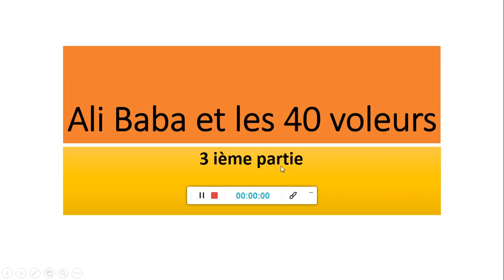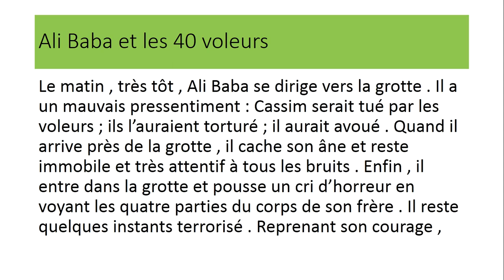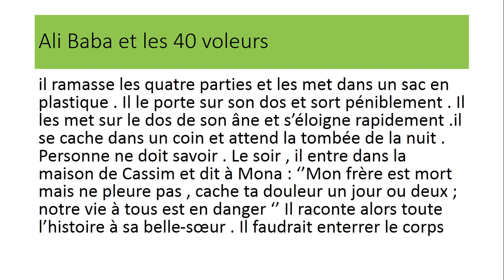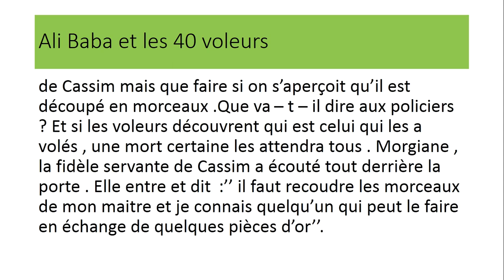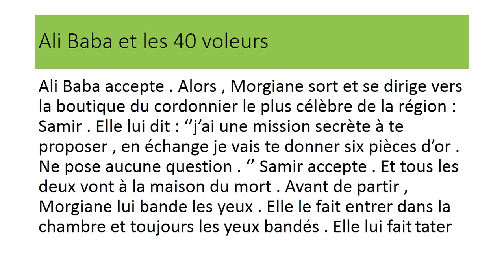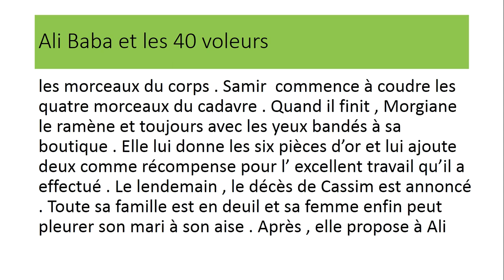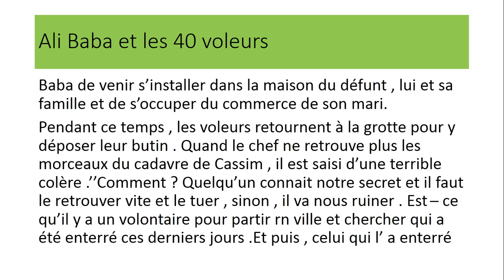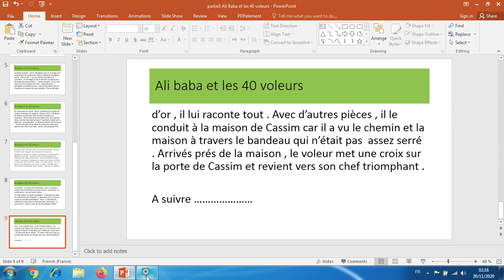Ali Baba et les 40 voleurs partie 3.تعلم الفرنسية انطلاقا من الصفر و بواسطة القصة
سلسلة جديدة لتعلم اللغة الفرنسية انطلاقا من الصفر وباسهل طريقة وفي هذه المرة بواسطة الحكاية
Dans cette vidéo,nous allons voir la 3ième partie du célèbre conte :Ali Baba et les 40voleurs  .
في هذا الفيديو،سنرى الجزء الثالث من حكاية علي بابا والأربعون سارقا. وهي فرصة لفهم مفردات جديدة